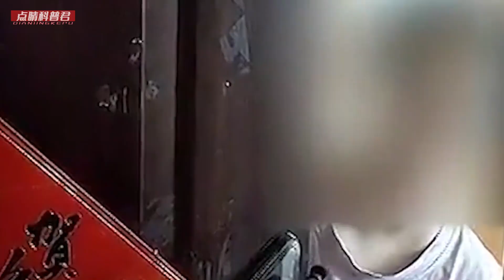34歲安徽少婦養蟑螂上癮！與上萬只蟑螂同吃同睡，叫囂蟑螂是我兒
34歲安徽少婦養蟑螂上癮！與上萬只蟑螂同吃同睡，叫囂蟑螂是我兒